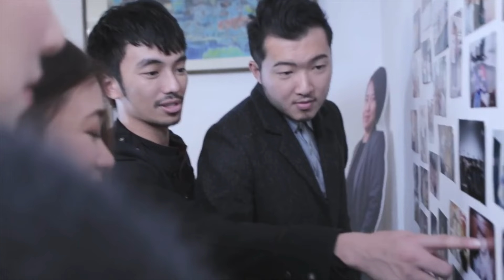第29屆澳門國際音樂節節目介紹/29th Macao International Music Festival Program Trailer